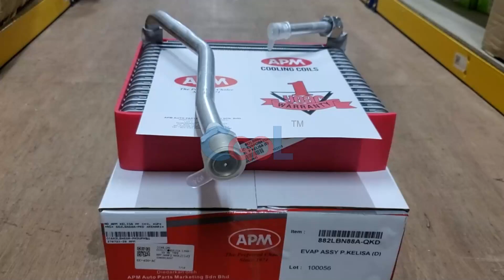COOLING COIL KELISA L700-(2001-2007) KENARI L900-(00-09) APM MALAYSIA DENSO ND TYPE REF:880PJ/882LJ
Car Parts: COOLING COIL

For Car Model:

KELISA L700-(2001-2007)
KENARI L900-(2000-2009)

Brand: APM MALAYSIA

Special Remark: DENSO ND TYPE REF:880PJ/882LJ

Malaysia Car Spare Parts Supplier

We are Malaysia's leading car spare parts supplier, with over 20 years of experience.
We supply a wide range of parts, from air cond components to general spare parts.
Our knowledgeable and experienced staff are here to help you find the right parts for your car at competitive prices.

Car Air Cond Flushing Machine: 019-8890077 🔧